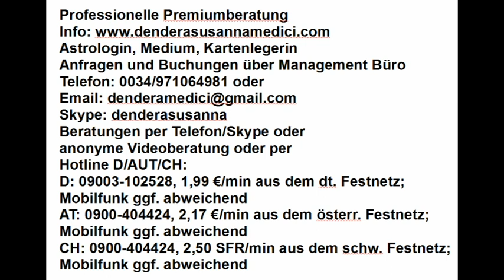Tageshoroskop: 16.04.2018 (Neumond)